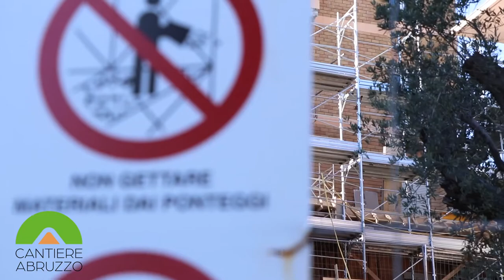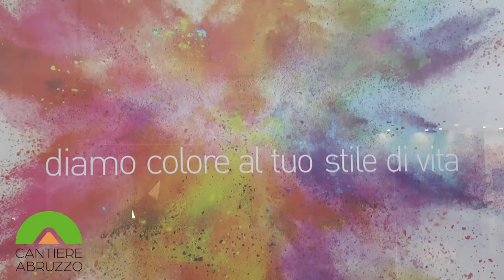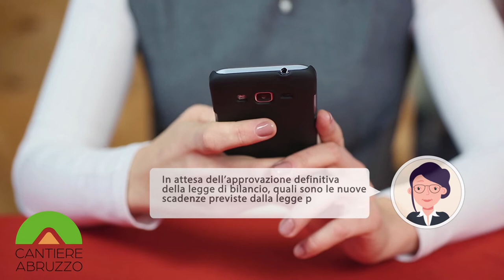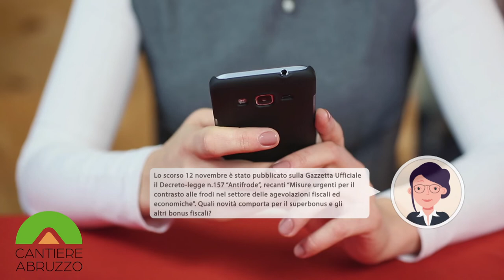CantiereAbruzzo - La proroga del Superbonus 110%